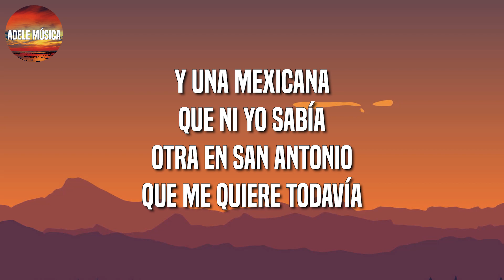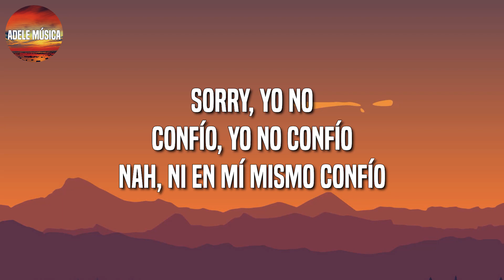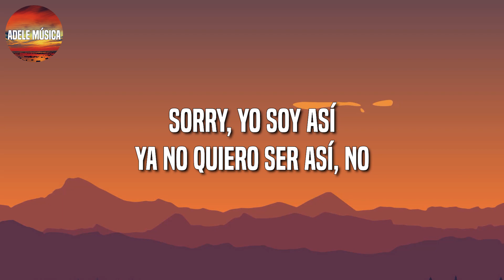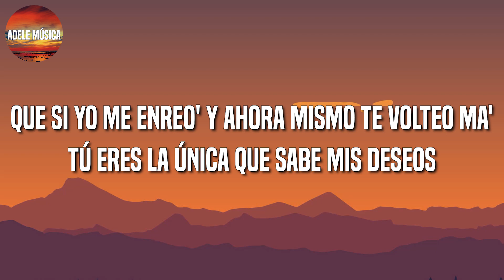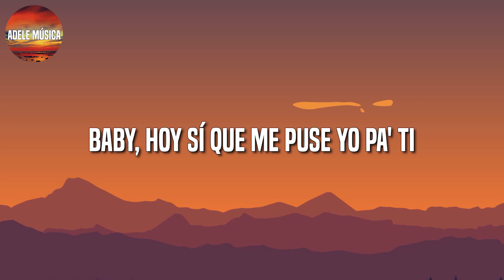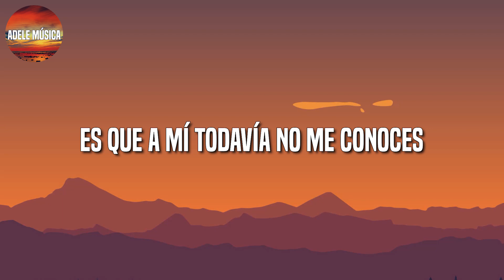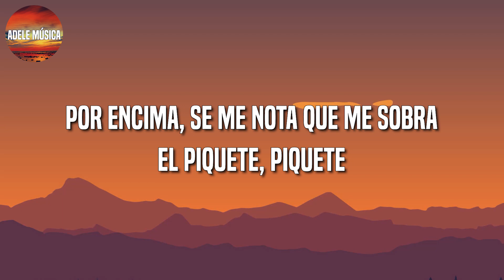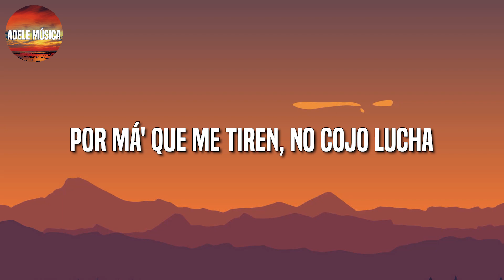Bad Bunny - Tití Me Preguntó || Cris Mj, Rauw Alejandro, Karol G, Chencho Corleone (Letra\Lyric)